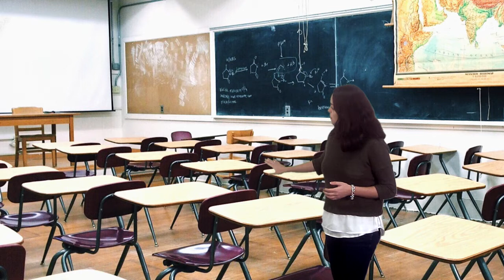Vídeo 3.1. Tecnologías educativas emergentes - Objetivos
Vídeo de objetivos de la unidad 3 "Tecnologías educativas emergentes" de EscuelaCDD de @educaINTEF. Para más información, visita